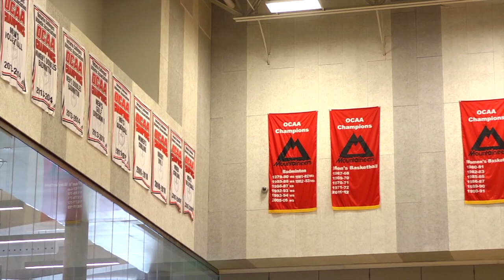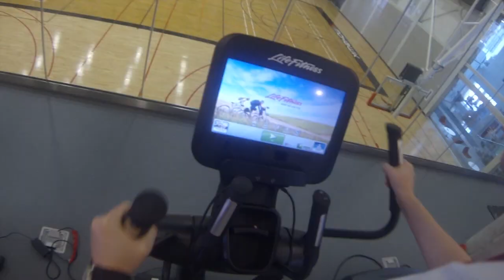Creation Centre Mohawk Promo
This is a project that we did for Emerging Media, all about the Mohawk David Bradley Recreation Centre.